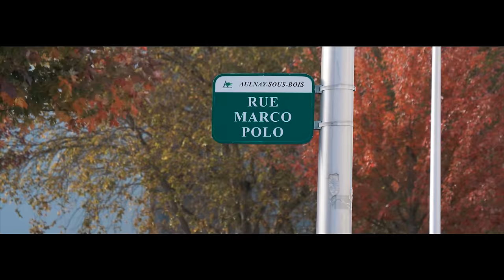Sombre Omerta - SombreVie #1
Réalisé par Brasko Ameya de chez Ameya Prod
Réseaux :